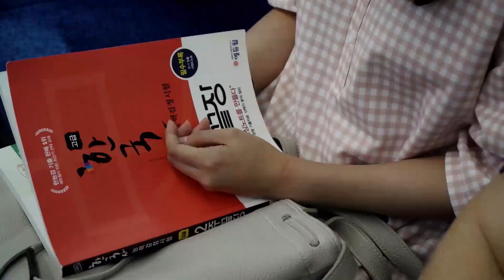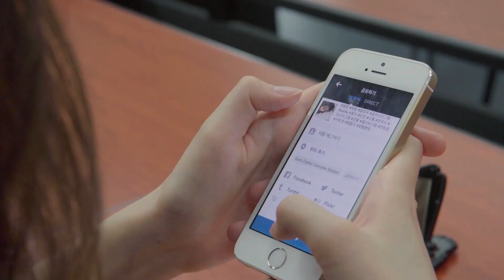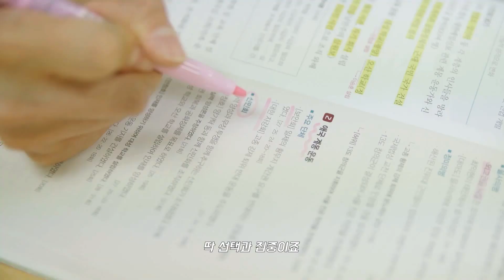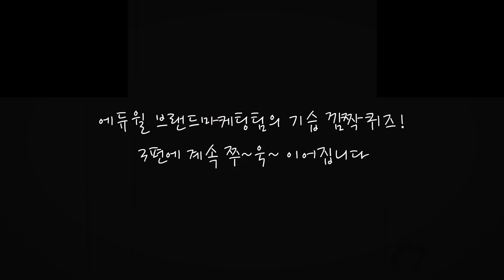[한국사능력검정시험] 허를 찌르는 언니들의 엄청난 공부법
에듀윌 한능검 우아한도전 2편!
허를 찌르는 언니들의 엄청난 한국사능력검정시험 공부법
합격? 언니가 알려줄게! 지금 당장 보세요!

자세한 내용이 궁금하다면?